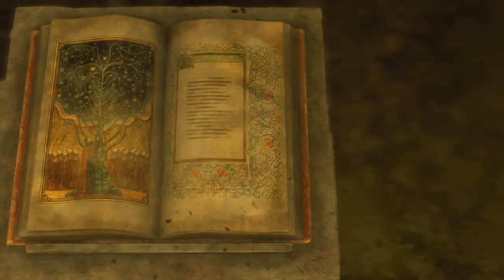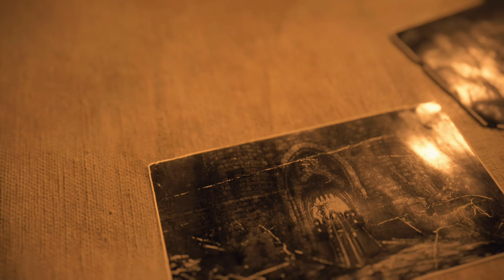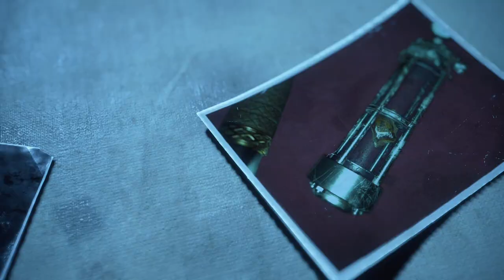【バイオハザード・RE4】chapter16（1週目最終回）：サドラーを倒して島から脱出する